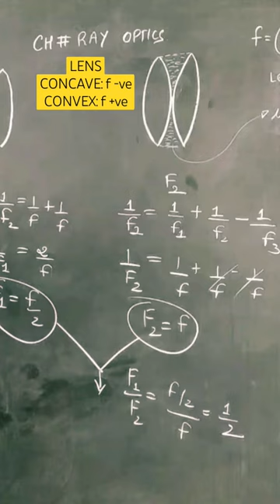concave lens negative| convex lens positive focal length f ray optics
@GyanFreedom critical angle for total internal reflection| refraction and reflection ray optics

bright fringes
intensity of bright and dark fringes in interference
bright and dark fringes
dark and bright fringes
dark fringes
what are conditions for bright fringes and dark fringes
no. of bright and dark fringes
central bright fringe
position of bright and dark fringes
positions of dark & bright fringes
position of dark and bright fringes
bright and dark fringes are seen on a screen
bright and dark fringes| interference of light| wave optics JEE NEET
interference

gyan freedom

youngs double slit experiment of chapter wave optics class 12 explained simply.

Queries solved:
1) youngs double slit experiment of chapter wave optics class 12
2)youngs double slit experiment of chapter wave optics class 12 full chapter
3)youngs double slit experiment of chapter wave optics class 12 full chapter in hindi
4)youngs double slit experiment of chapter wave optics class 12 full chapter in hindi in depth
5)youngs double slit experiment of chapter wave optics class 12 full chapter in hindi in detail
6)youngs double slit experiment of chapter wave optics class 12 full chapter in hindi in detail from basics
7) youngs double slit experiment of chapter wave optics class 12 full chapter in hindi in detail from basics by manthan bhatt
8)youngs double slit experiment of chapter wave optics class 12 full chapter in hindi in detail from basics by manthan bhatt sir
9) youngs double slit experiment of chapter wave optics class 12  full chapter in hindi in detail from basics by manthan bhatt sir Physics
10) youngs double slit experiment of chapter wave optics class 12 full chapter in hindi in detail from basic Physics
11) youngs double slit experiment of chapter wave optics class 12 simplified
12) youngs double slit experiment of chapter wave optics class 12 proper explanation
13) youngs double slit experiment of chapter wave optics class 12 in hindi
14) youngs double slit experiment of chapter wave optics class 12 in hindi in depth
15) youngs double slit experiment of chapter wave optics class 12 in hindi in detail